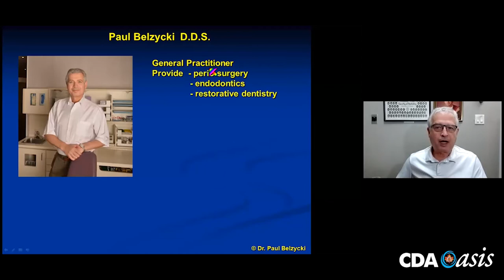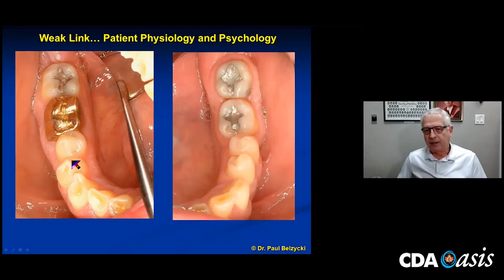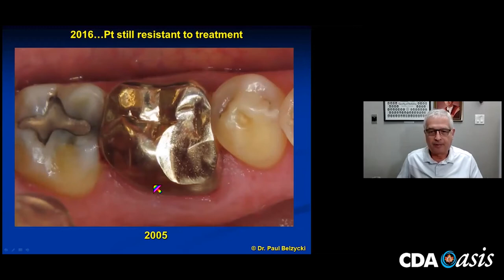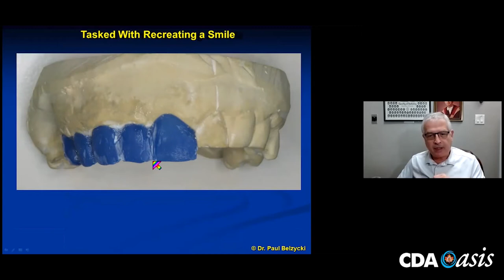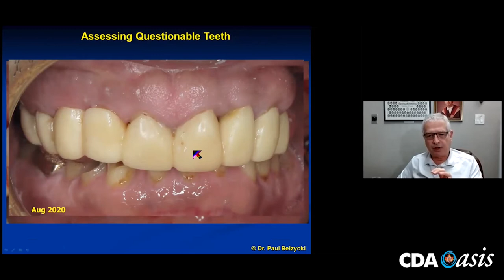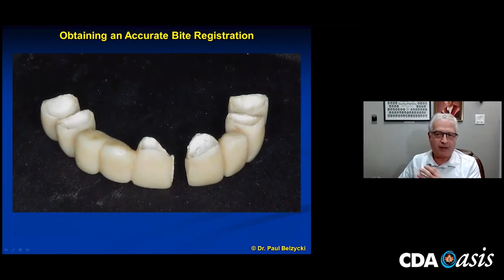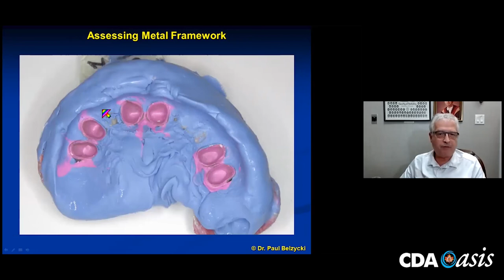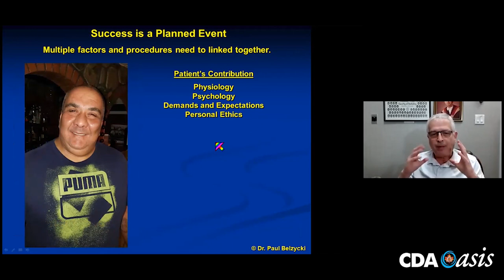Smile Design with Severe Attrition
This case outlines the reconstruction of a smile in the presence of severe attrition of teeth that complicates treatment.